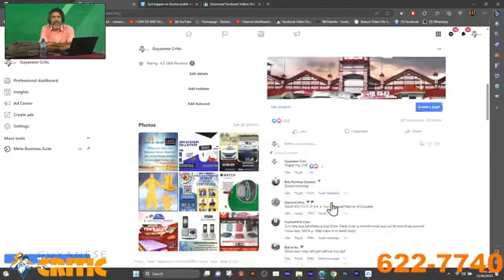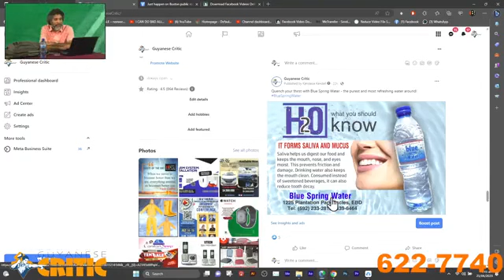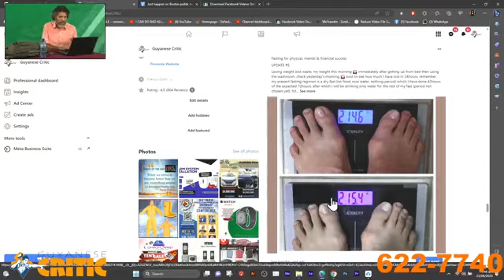Guyanese Critic Morning Live | 21-Jun-2023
'MORNING LIVE' 🌄 WITH THE CRITIC.

209lbs today, no water (dry fasting) for 3days, Driver escape death after horse enters car, and more to discuss this morning.

Follow Guyanese Critic on Facebook for more!